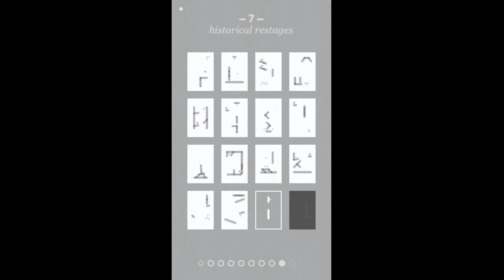ZIP - ZAP - Chapter 7 - historical resages - Level 16